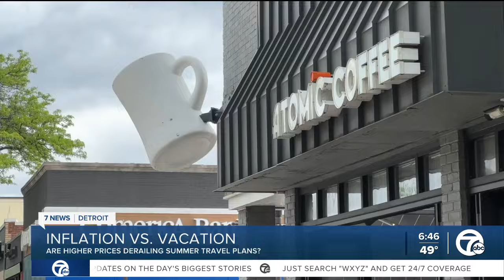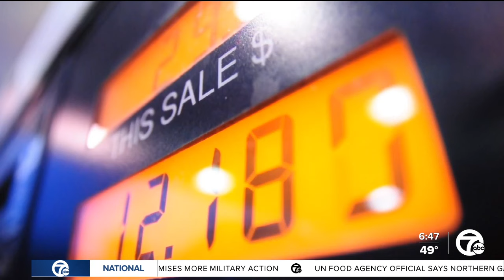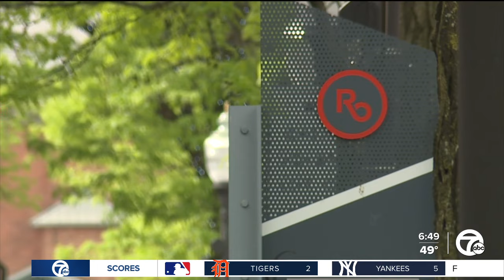Is inflation making people rethink their summer travel plans?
The next inflation report comes out this week, but if you ask many people, you'll hear inflation is still forcing tough decisions.  We wanted to know how people were balancing rising costs with summer plans, and I hit the street to see how metro Detroiters are weighing inflation against vacation.